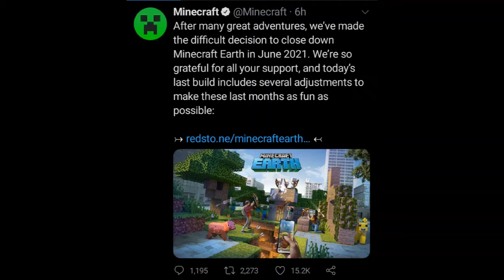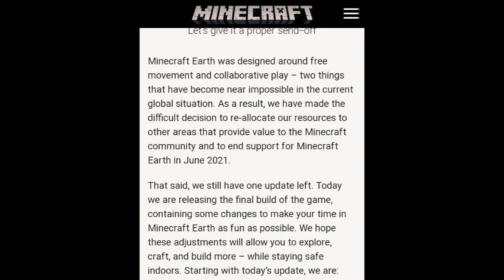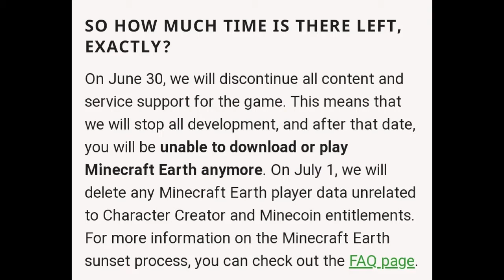Is Minecraft Earth Shutting Down?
So is minecraft shutting down, well yes, but actually no. Yesterday minecraft decided to announce that they will no longer continue support for minecraft earth meaning that no one will be able to play minecraft after a certain date. There are also thing that come with the fact that the game is shutting down for example all micro transactions will be removed. etc.